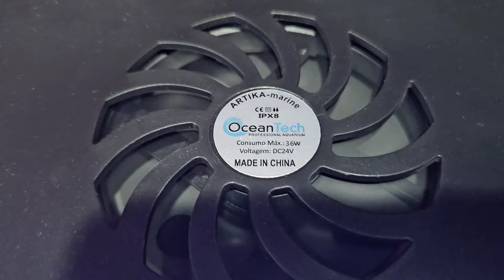TROQUEI A LUMINÁRIA DO NANO MARINHO DE 40L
ECOTOP AQUÁRIOS E EXÓTICOS:
ENDEREÇO: Rua Conde de Bonfim, 838, Tijuca, Rio de Janeiro - RJ.

WHATSAPP ÍTALO GOULART: 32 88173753